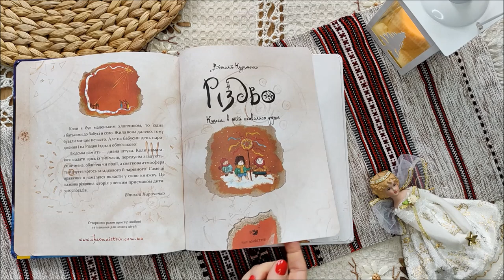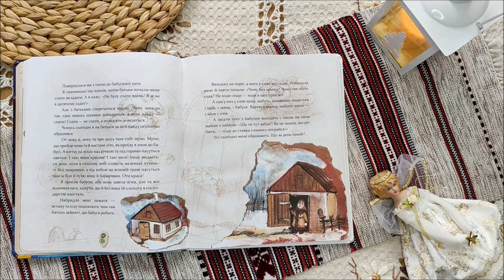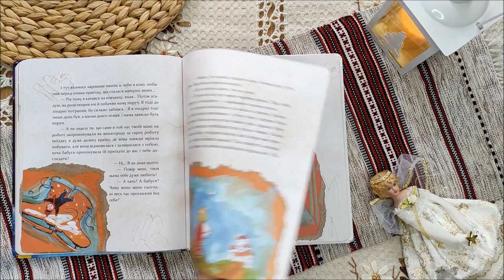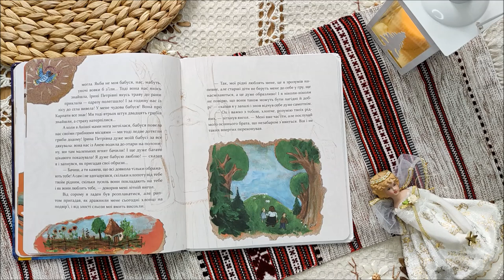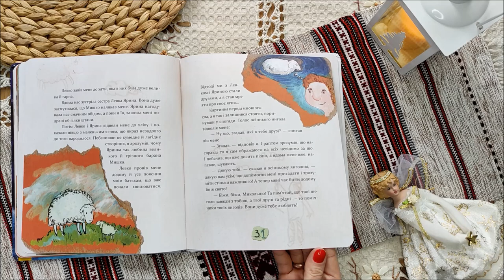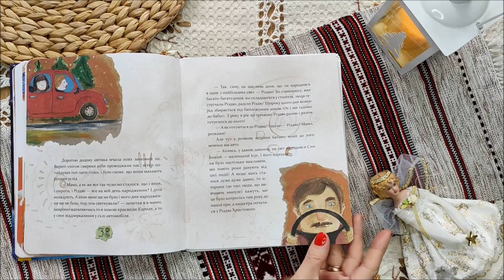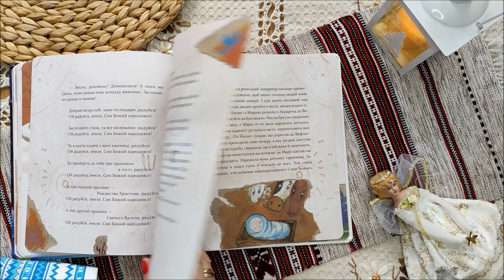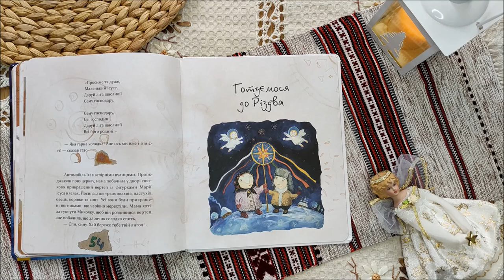РІЗДВО. Книга, в якій сховалася душа (Віталій Кириченко)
Іноді здається, що тебе ніхто не любить, що увесь світ відвернувся від тебе, що ти самотній і занедбаний... Але це не так! Придивися уважніше, згадай добрі справи і вчинки близьких людей та приготуйся до дива!
Книжка про різдвяне диво, яка навчить пробачати.

🟢 ЧИТАЄ:
ВІКТОРІЯ ТКАЧУК

МУЗИКА:
1. Home for the Holidays - Chris Haugen
2. Winter Ride - Twin Musicom
3. Колядка  Добрий Вечір Тобі